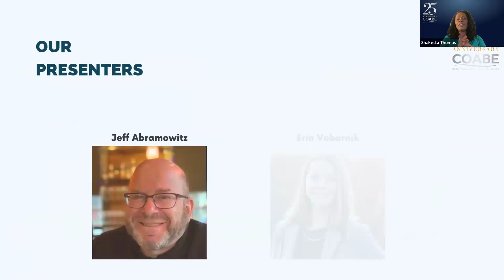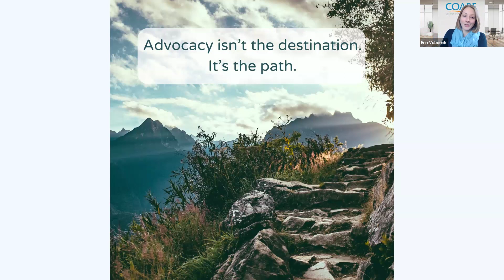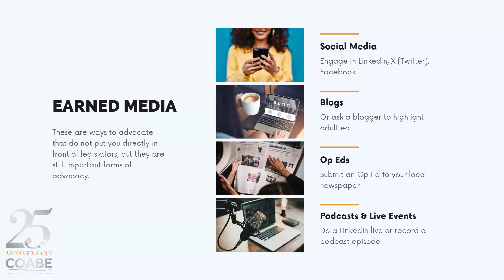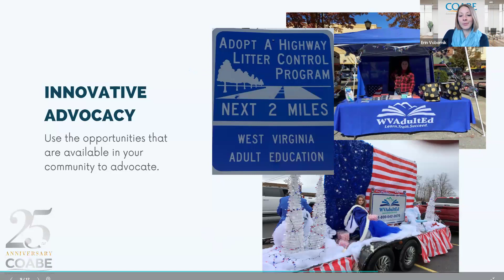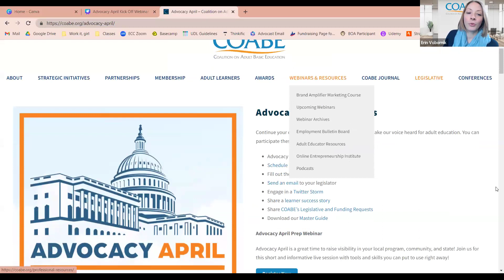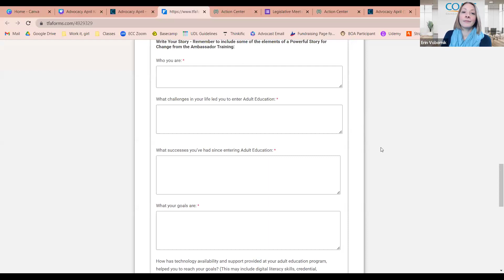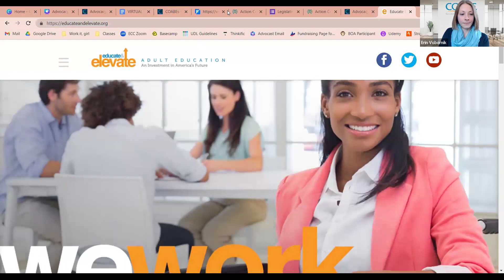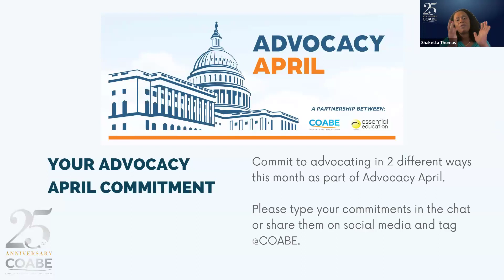Advocacy April Prep Webinar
Advocacy April is a great time to raise visibility in your local program, community, and state! Join us for this short and informative live session with tools and skills you can put to use right away!

Presenters: Sharon Bonney, Erin Vobornik, Jeff Abramowitz, and Shaketta Thomas

Webinar date: April 1, 2024